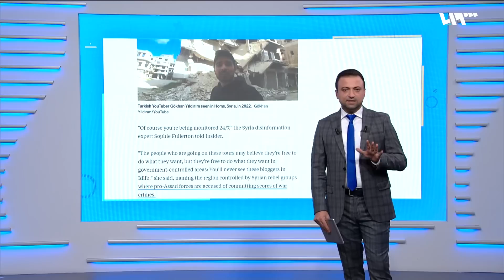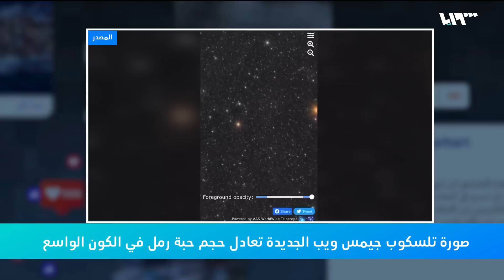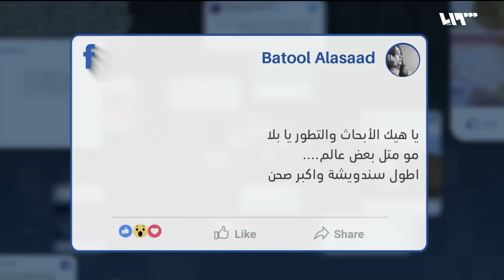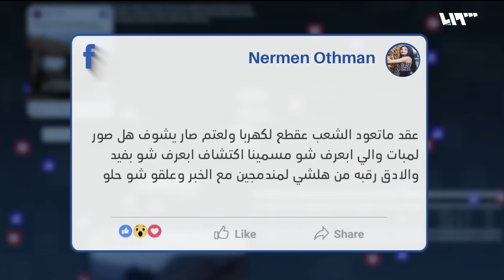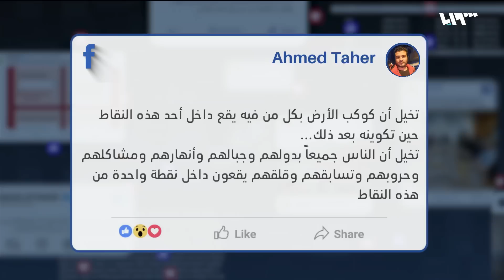الأسد برواية جديدة.. ما تفاصيلها؟ | ريبوست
بعد صورته الشهيرة مع أنغيلا ميركل.. الشاب السوري أنس المعضماني يحصل على الجنسية الألمانية وقصته تتفاعل من جديد